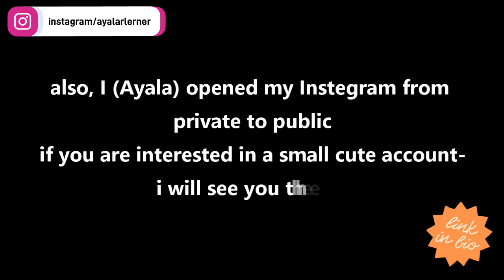*STRANGER THINGS* 4X9 | part 2| reaction (UGLY CRYING)- First Time Siblings Watch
I (Ayala) decided to open my Instagram account for you guys because I love you

If you want to follow my small and cute page with pictures from normal days and trips, you are welcome ❤️